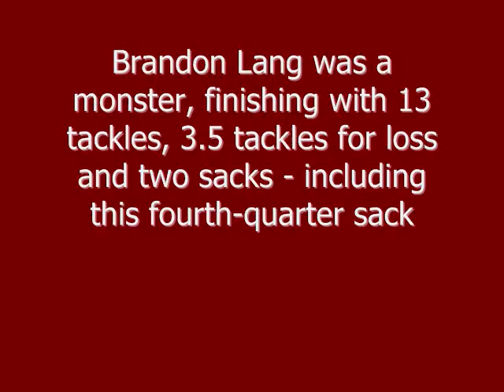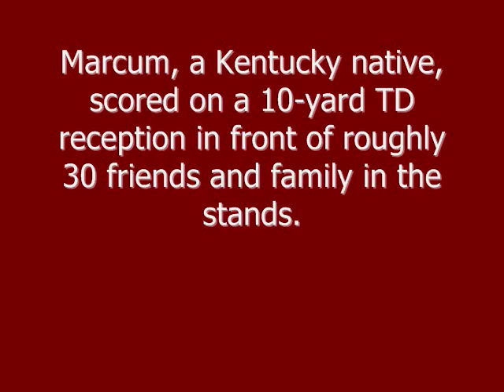Troy beats WKU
Reaction and highlights from Troy's 40-20 win over WKU Nov. 7